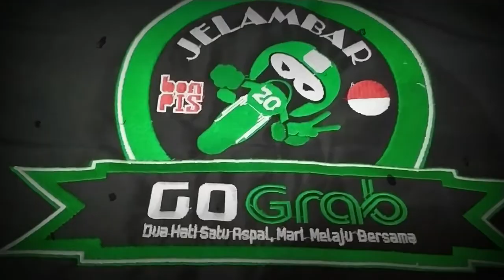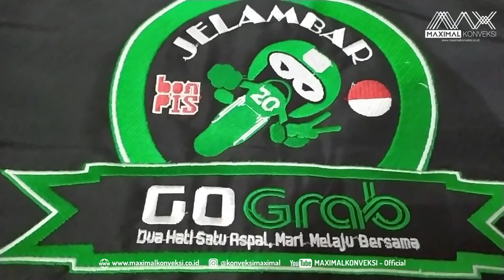JAKET BAHAN TASLAN - GO GRAB JELAMBAR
Bahan : TASLAN
Warna Bahan : HIJAU FUJI DAN HITAM
Aplikasi : Bordir Embroidery (3 sisi)
Kombinasi sleting, kantong bobok + sleting di dada kanan luar, dan kantong tutup lidah